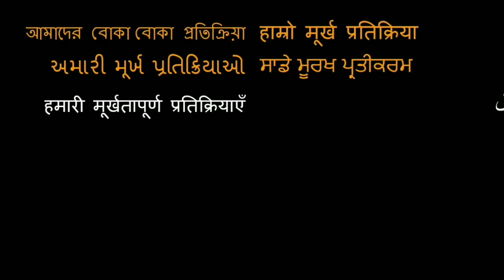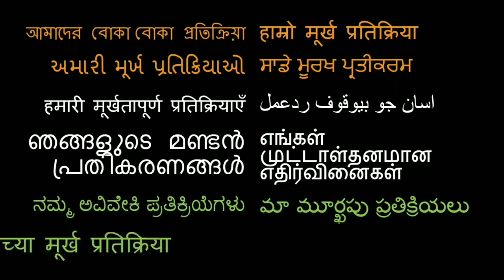Bhoot: The Haunted Ship TEASER REACTION!! | Vicky Kaushal, Bhumi Pednekar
Here is our reaction to the teaser for Bhoot!

18960 Ventura Blvd. #76